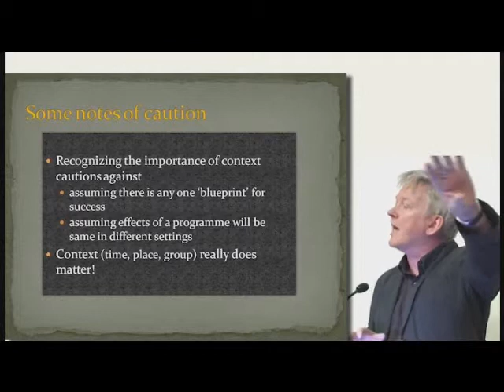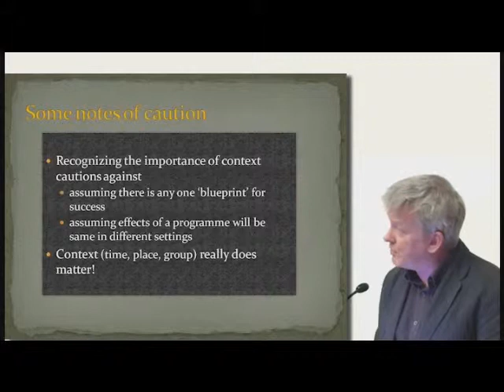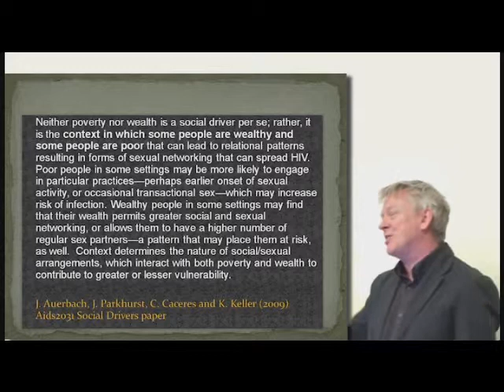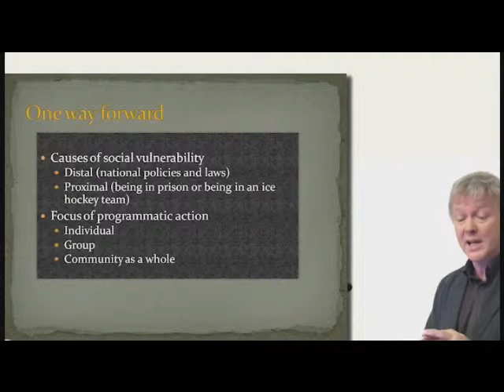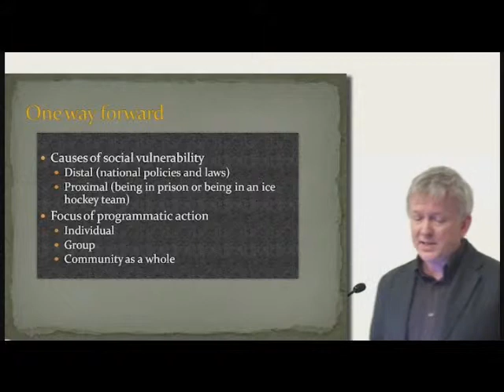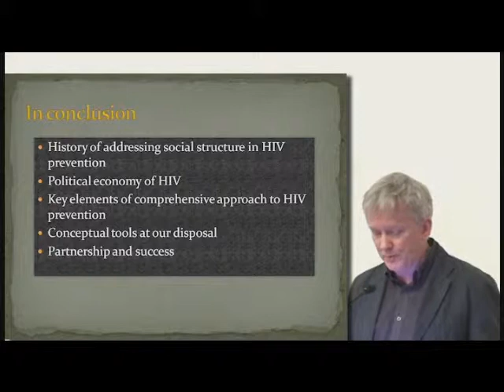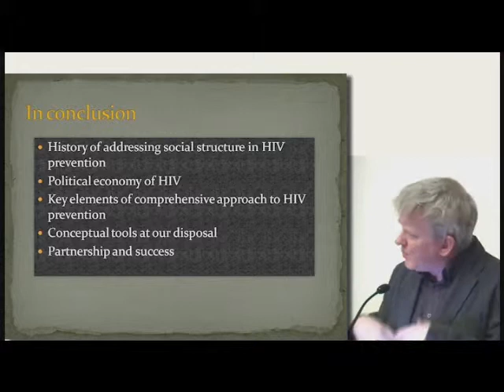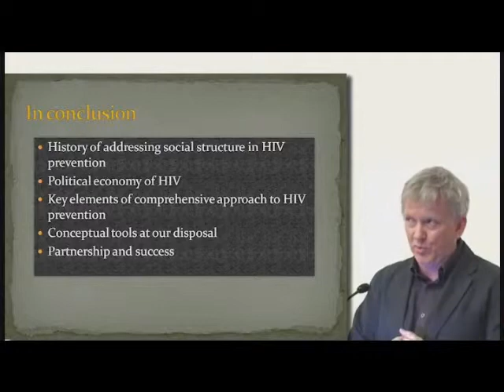Being Properly Comprehensive: Engaging with structure in HIV prevention (Part 4 of 4)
Dr. Peter Aggleton speaking at the Dalla Lana School of Public Health at the University of Toronto